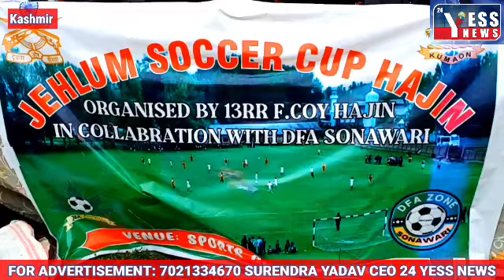13RR in collaboration with DFA Hajin organises football tournament in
13RR in collaboration with DFA Hajin organises football tournament in Hajin
Aadil Abdullah
Bandipora : 13RR F.Coy Hajin  in collaboration with DFA Zone Sonawari organised  Jehlum Soccer Cup in Hajin for the youth of district Bandipora at Sports Ground Hajin  to motivate them towards physical fitness and foster sportsmanship.

The  match was inaugurated by Chairman Muncipal Committee Hajin Irshad Ahmad Wani.